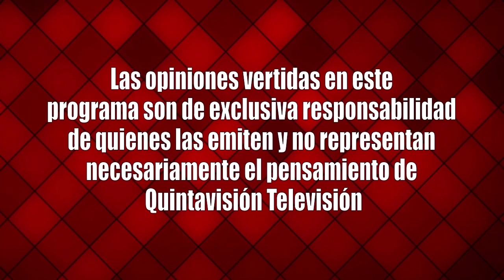A Fondo Luis Pardo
A Fondo. Luis Pardo. Pre candidato RN a Gobernador Regional. Conduce Rodrigo Oliver.